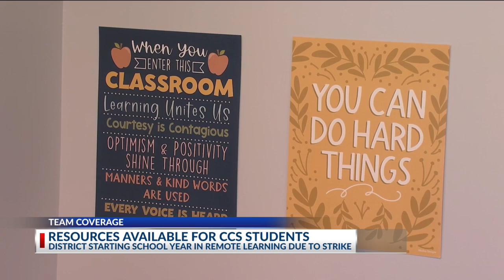Where Columbus students can attend class, get help amid teacher strike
COLUMBUS, Ohio (WCMH) – Students of striking Columbus school teachers can set up their laptops for remote learning at locations across the city.